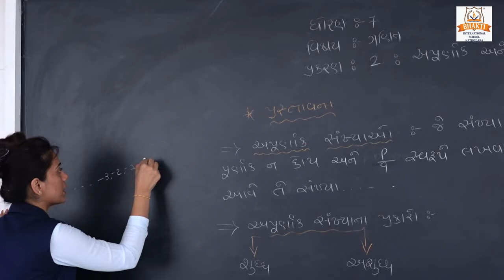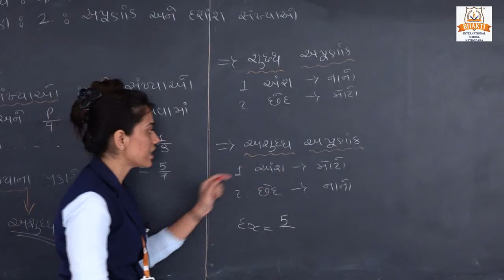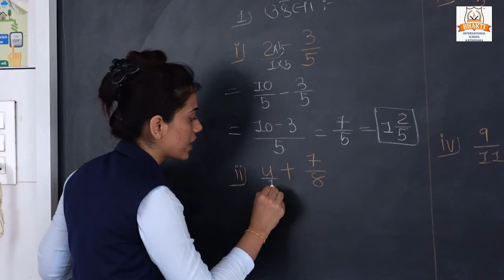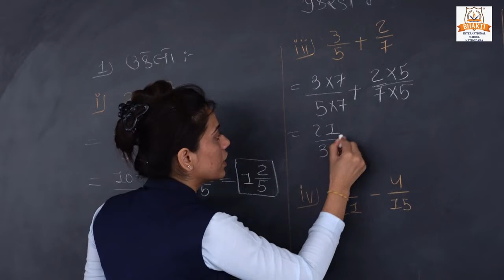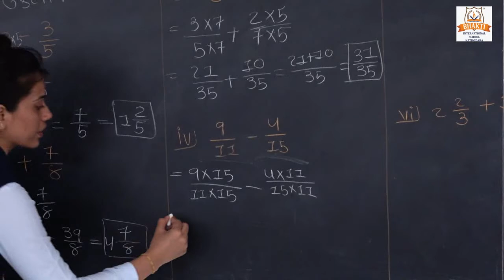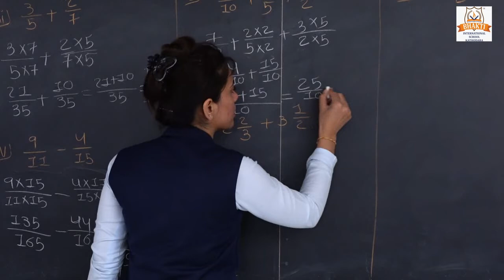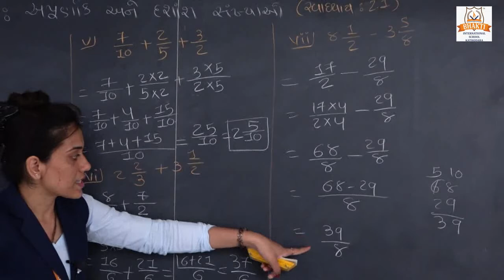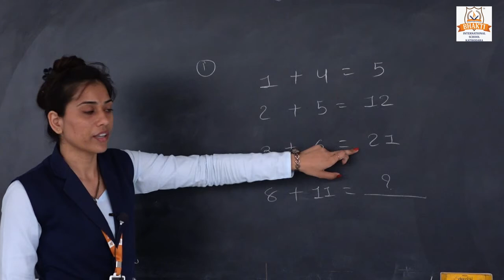ધોરણ ૭ ગણિત પ્ર ૨ અપૂર્ણાંક અને દશાંશ સંખ્યાઓ PART 1